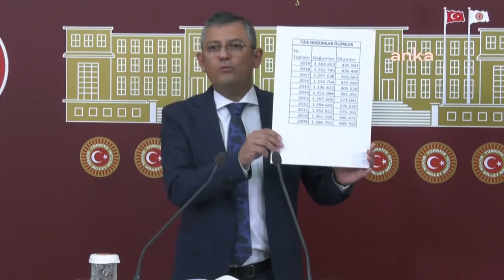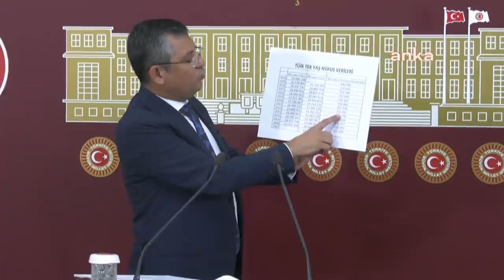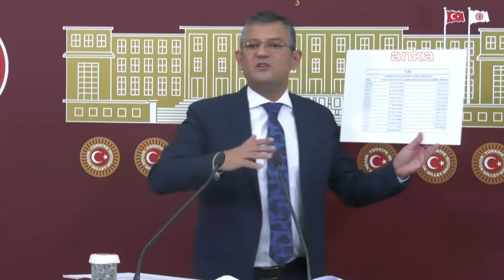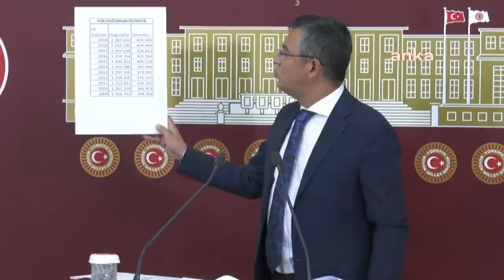ÖZGÜR ÖZEL BASIN TOPLANTISI 26/08/2021